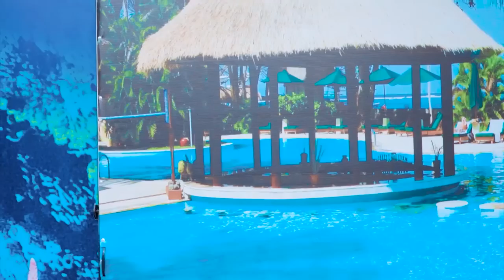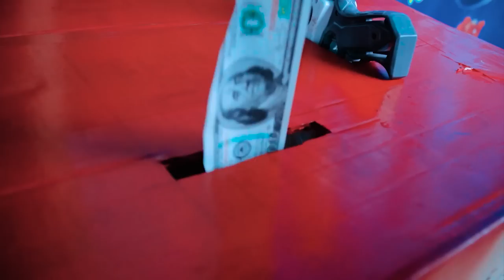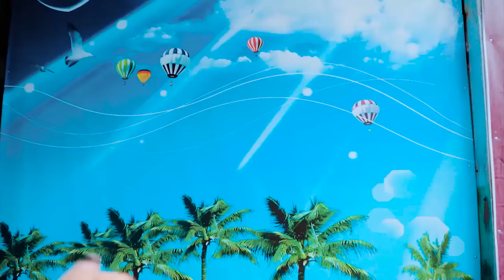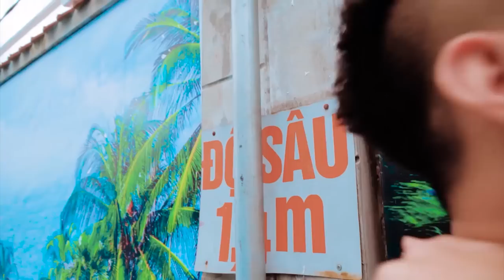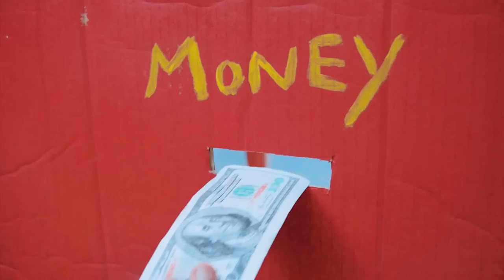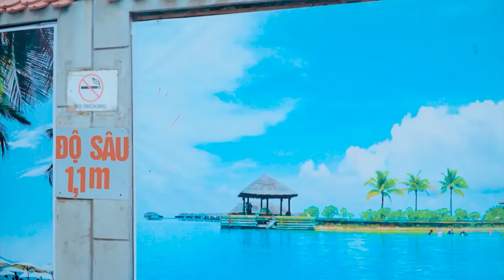TEAM SPIDER-MAN in REAL LIFE #11 | Marvel's Spider-Man 2 - GODZILLA x KONG 2 - THE MEG 2: THE TRENCH